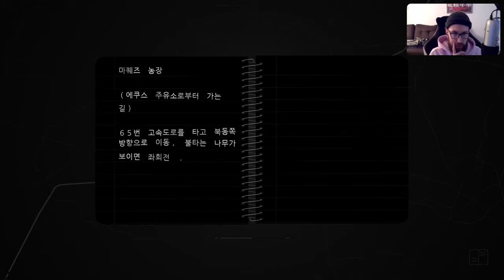마퀘즈 농장에서 놀자 | 켄터키 루트 제로 (Kentucky Route Zero) 1막 | #02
《켄터키 루트 제로》(Kentucky Route Zero)는 카드보드 컴퓨터가 개발하고 안나푸르나 인터랙티브가 배급한 포인트 앤드 클릭 어드벤처 게임이다. 이 게임은 2011년 크라우드펀딩 플랫폼 킥스타터를 통해 처음 공개되었으며 개발 중 산발적으로 출시된 5개의 액트(act)로 구성되어 있다. 2013년 1월 최초 출시되었고 2020년 1월 출시가 마지막이다.